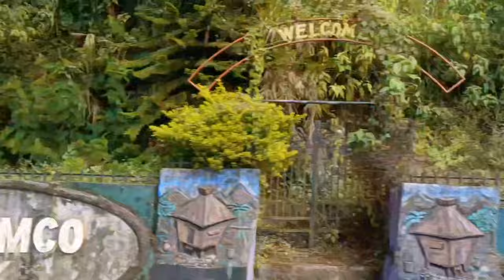Tuba, Benguet Roadtrip